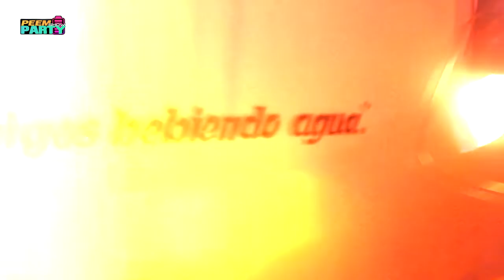Halloween EN VENEZUELA! Capitulo 37 Peem Show Party VALENCIA VENEZUELA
Venimos recargados.
 Locales nocturnos, entrevistas, rumbas, eventos y mas.
 Maracay, Estado Aragua, Venezuela.

Locaciones

* VALENCIA

discotecas en valencia Carabobo
 discotecas famosas en valencia
discotecas en las 4 avenidas valencia
discotecas de ambiente Valencia Carabobo
sitios para bailar Valencia Carabobo
Woodys Discoteca Valencia
Discoteca Various Valencia Venezuela
Discotecas de Venezuela
Las mejores discotecas y clubes
Discotecas
Rumbas
Entretenimiento Nocturno
4avenue Club
Restaurant La alternativa en Valencia
Carabobo es noticia
La rumba en valencia se prende todos los fines en
direccion